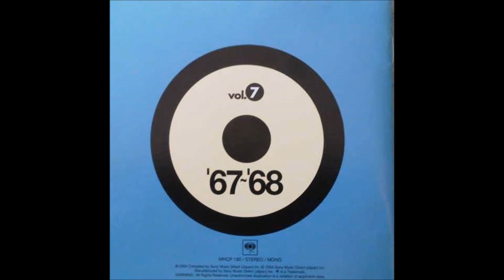Free Me - Paul Jones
Paul Jones